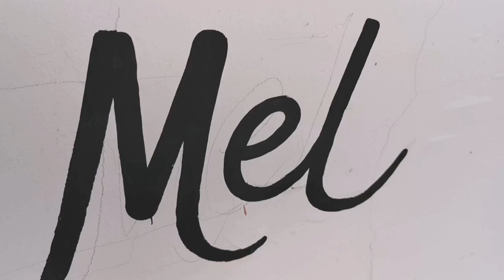CABS - Cabuyao Athletes Basic School in 2020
The pandemic is real, but we can still say YES TO SPORTS! Thanks to MAYOR MEL GECOLEA of Cabuyao and CABS Sports Committee for the full support in table tennis and other sports.
Thanks to PTTF Pres. Ting Ledesma and PTTF Sec. Gen. Pong Ducanes for inspiring and motivating the table tennis community during the pandemic.

We’re glad to know your thoughts and suggestions. Please comment them below.